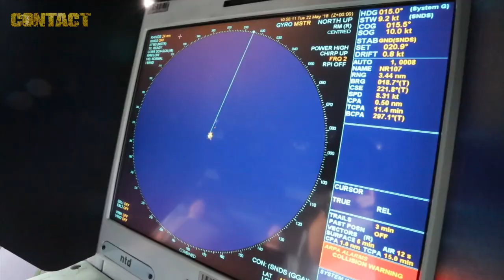HMAS Warramunga – $2–Billion drug buster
HMAS Warramunga, currently deployed to the Middle East under Operation Manitou, has seized three separate cargos of illicit narcotics over three days, with a total value of approximately AUD$294 million*.

Brian Hartigan
CONTACT Editor